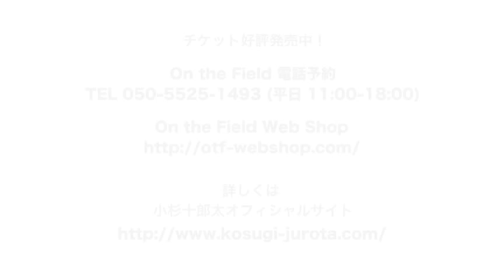小杉十郎太『J's Music Action the 10th』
音楽活動開始から6年目となる2012年。

昨年夏以来、満を持して開催する『J's Music Action』は、
第10回目の記念すべきライブ。

好評な小杉十郎太のオリジナル曲は勿論、
カバー曲、そして渾身の新曲などなど、
考えに考えた構成をバンド編成でお届けします。

今回は、これまでもご要望が多かった昼・夜の二回公演です。
ご都合の良い時間に集中するも良し！
二回とも参加して楽しむも良し！！
春の一日、是非小杉十郎太の歌と一緒にお過ごし下さい。

『J's Music Action the 10th』
日程：2012年4月7日(土)
場所：南青山MANDALA
　　　東京都港区南青山3-2-2 MRビル
　　　東京メトロ銀座線「外苑前駅」
　　   1A出口より徒歩5分

出演：小杉十郎太（Vo,Gu）
　　　野口明彦（Dr,Cho）
　　　松田真人（Key,Cho）
　　　粂絢哉（Gu）
　　　岩田享（Ba)

時間：昼の部 14:00開場　15:00開演
　　　夜の部 18:00開場　19:00開演

料金：￥5,000 (1ドリンク込/全席自由）

チケット：
・On the Field 電話予約
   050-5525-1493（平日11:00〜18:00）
・On the Field Web Shop（PC・携帯とも）

お問合わせ：オンザフィールド 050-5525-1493（平日11:00〜18:00）